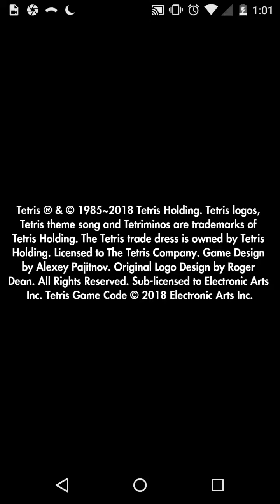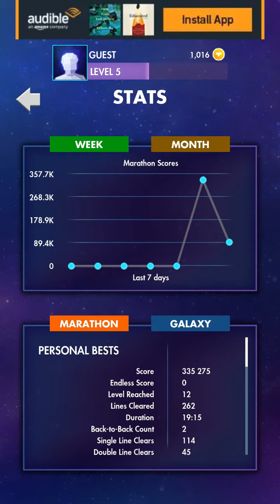Old school Tetris game play